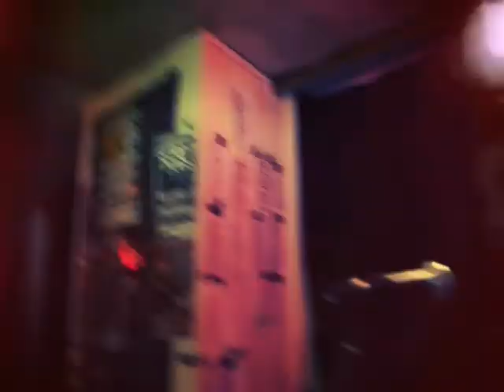Jenny Woo Apart from the crowd